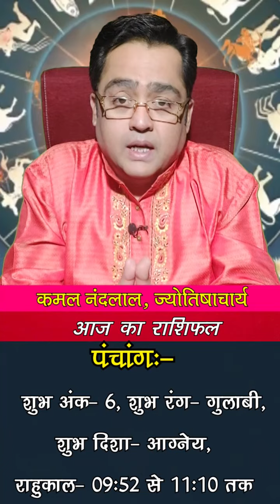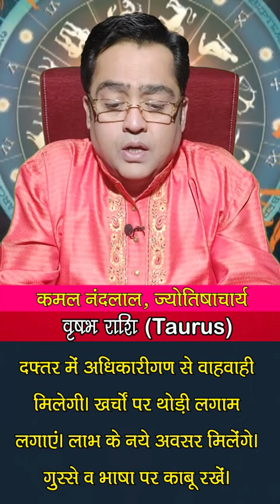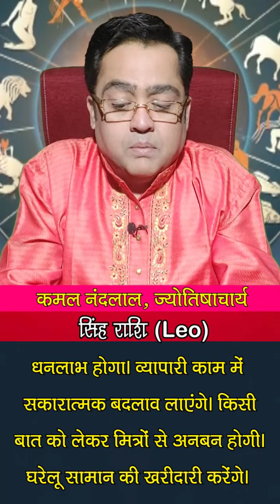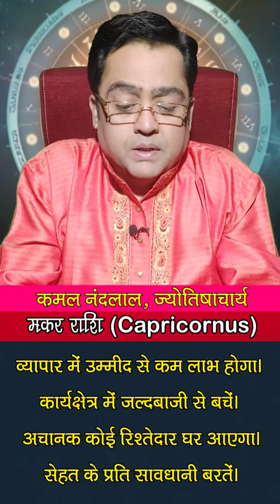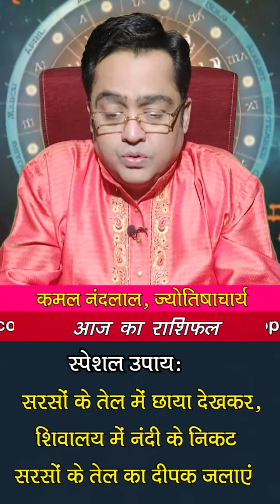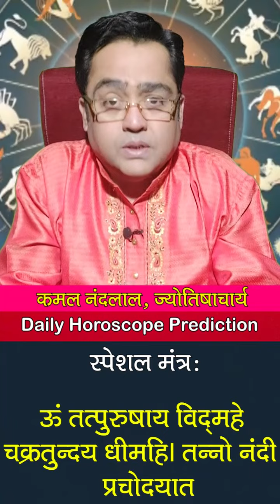Aaj Ka Rashifal | कमल नंदलाल का दैनिक राशिफल | 08 January 2022 | Daily horoscope | Kamal Nandlal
Daily Rashifal | Daily Horoscope Hindi | 08 January 2022: 08 जनवरी 2022: ग्रहों की रोज बदलती चाल के कारण ही हमारा रोज का दिन भी अलग होता है... कभी हमें सफलता मिलती है तो कभी दिन सामान्य गुजरता है...तो ज्योतिर्विद कमल नंदलाल (Kamal Nandlal) जी से जानते हैं कि आपका आज का दिन कैसा रहेगा...आज किस राशि वालों को नौकरी और व्यापार में होगा फायदा...किस राशि वालों की रहेगी सेहत खराब...किस राशि वालों को करनी पड़ेगी ज्यादा मेहनत...क्‍या बोलते हैं सभी राशियों के आज के ग्रह-नक्षत्र...मेष से मीन राशि वाले अपने पूरे दिन का हाल जानिए...साथ ही छोटे-छोटे उपायों से बनाएं दिन को और बेहतर...साथ ही जानिए आज के दिन कब रहेगा राहुकाल का समय..और दिन को सफल बनाने का एक बेहद सरल प्रयोग.